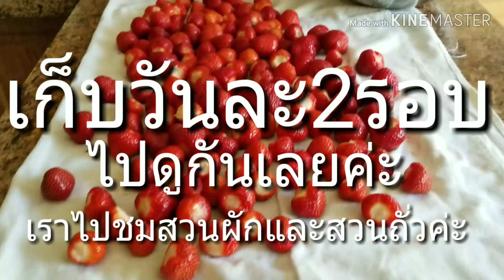เมียฝรั่งจนๆพามาชมสวนสตอเบอรี่สวนถั่วสวนผักของนางค่ะผักไทยในเมืองหนาว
วันนี้นางพามาชมสวนสตอเบอรร่างฯถั่วสวนผักของนางค่ะผัดไทยในเมืองหนาวค่ะขอบคุณที่รับชมและติดครอบครัวเราค่ะ🙏🙏🙏💕